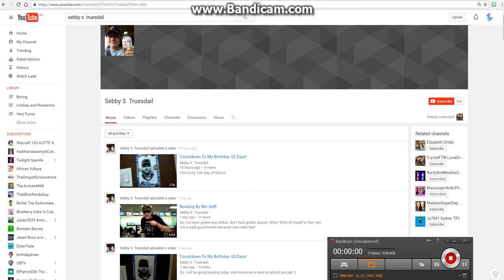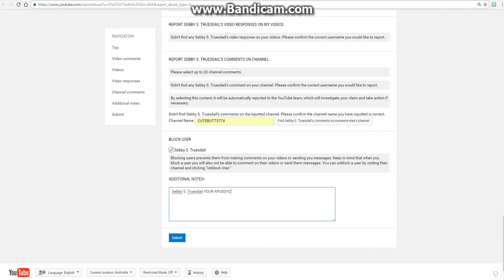Doing bad stuff to Sebby S. Truesdail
no credit to Sebby S. Truesdail for raping skyler hawkins